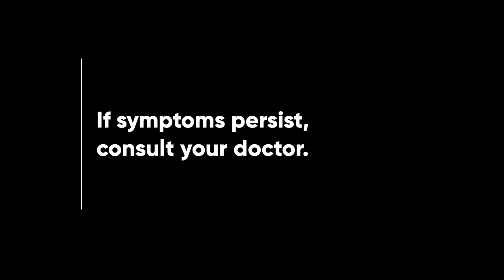Pharex Vitamin B1 + B6 + B12 Radio Ad 2023 15s (Cebuano Version)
Ito po ang 15-seconder version ng 2023 Radio Ad ng Pharex Vitamin B1 + B6 + B12 - Pharexited! (Cebuano Version)

DRPS Two 3511: Pharex Vitamin B1 + B6 + B12 Radio Ad 2023 15s (Cebuano Version)